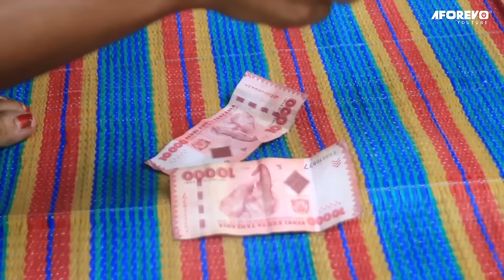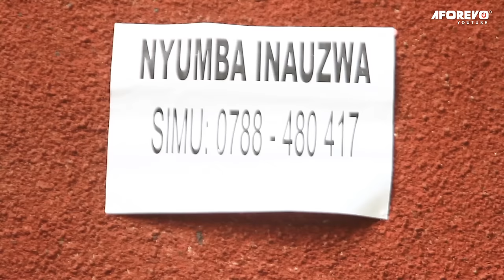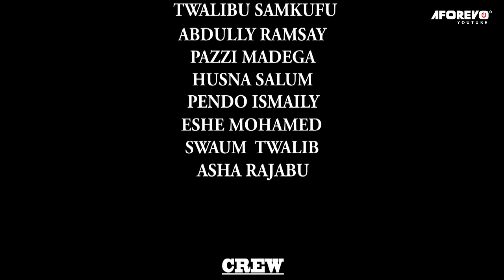Tamaa Ya Urithi - A Swahili Movie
A Swahili Bongo movie starring; Hassan Bakhija, Twalib Samkufu, Abdully Lango...

Movie title - Tamaa Ya Urithi
Aforevo ID - WT72yEe5lU